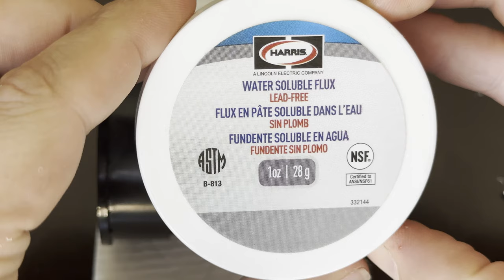Wilson 1000 Antenna Fix: Intermittent High SWR, Loss of Signal, Drops Out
Hey everyone!

I was having some frustrating issues with my Wilson 1000 Mag Mount antenna, so I decided to take a look at it myself. I mean, how hard could it be, right?

Turns out, it wasn't too hard at all! I just had a bad solder connection on one of the three soldered points. Once I fixed that, the antenna worked great again!

I'm so excited to share this fix with you in this video. I hope it helps you out if you're having similar issues with your antenna.

Cheers, 73!

Steps:
1. Remove antenna from roof and remove the mag mount (if applicable).
2. Remove antenna whip by loosening the two set screws.
3. Remove whip base by using pliers to twist it off.
4. Using a razor blade, or other tool, *carefully* break the seal between the top cap and the base.
5. Using a rubber or plastic hammer, tap the top of the antenna on the brass screw to get the antenna to separate.
6. Check the coil for any bad solder connections/joints.
7. Fix bad solder joints
8. Reassemble in the reverse order you took it apart.
9. Tune the antenna

... and you should be good to go!